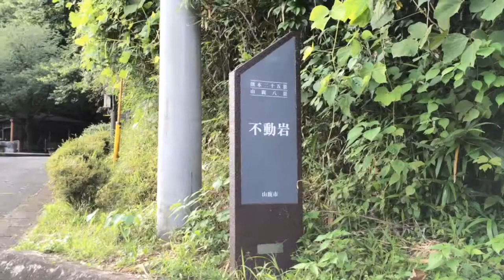熊本県山鹿市のパワースポット 不動岩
熊本県山鹿市にある不動岩です。
パワースポットしても知られています。
機会がありましたら、是非チャレンジしてみてください。

WaseiTVの動画も是非一度ご覧になってください。